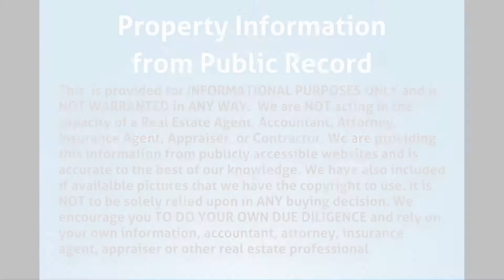3601 Pinewood Ave West Palm Beach, FL 33407